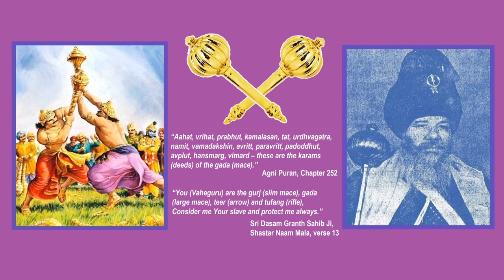The Gada (mace) of Shastar Vidya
The gada (mace) of Shastar Vidya. Its most famous wielder is perhaps Lord Hanuman. His half-brother, Bhim was also noted for using the mace to crush his enemies, especially the Kaurav warrior Duryodhan, whose thighs he smashed (striking below the navel was prohibited in a mace duel). Sikh warriors used a slimmer mace against armoured enemies as well as enemy elephants. For more information on Indian martial culture, please get a copy of "Shastra Vidya: The Ancient Indian Martial Art of the Hindu Kshatriyas" from Amazon. See below for details:

And other countries…

The artwork and photograph in the video belong respectively to the artist and photographer.